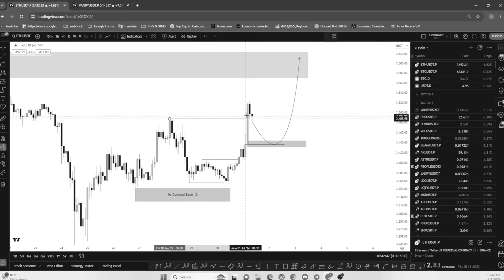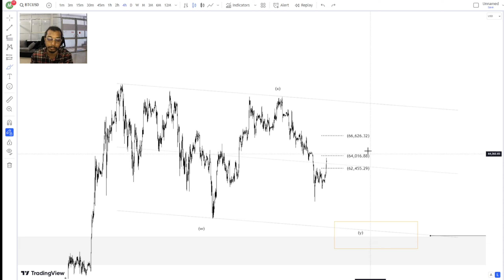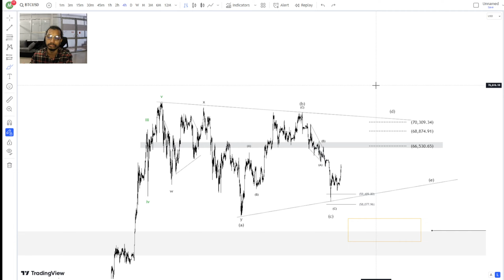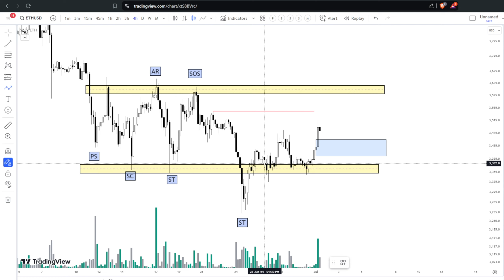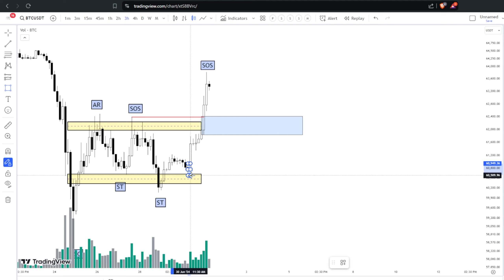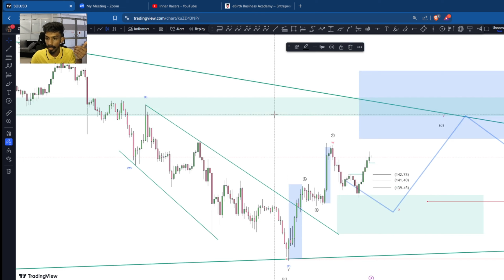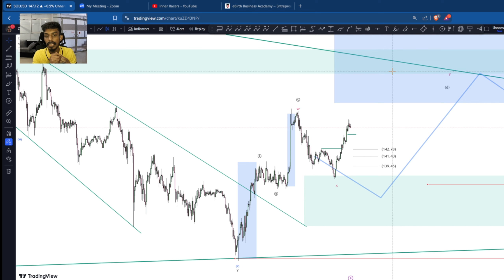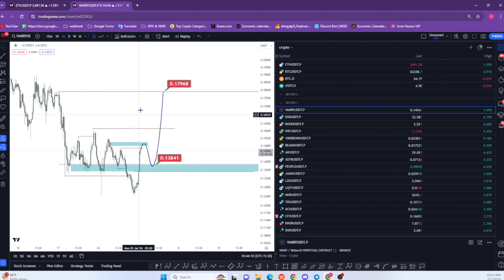count for Bitcoin (BTC) and Ethereum (ETH)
Bitcoin (BTC) Elliott Wave Count:
Wave 1 ⬆️ Complete
Wave 2 ⬇️ Complete
Wave 3 ⬆️ In progress (Subwave iii of 3)
Next target: Wave 4 ⬇️ correction
Ethereum (ETH) Elliott Wave Count:
Wave A ⬇️ Complete
Wave B ⬆️ Complete
Wave C ⬇️ In progress (Subwave 3 of C)
Next target: Completion of Wave C, followed by new impulse wave

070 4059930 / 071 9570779